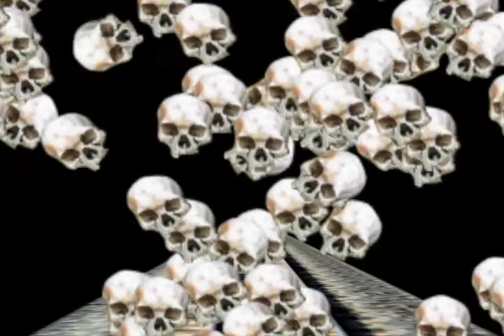Red Earth Animation